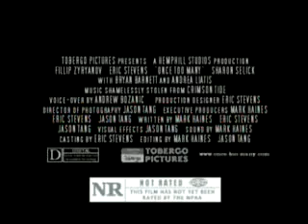Wheres Tommy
Fake Movie Trailor